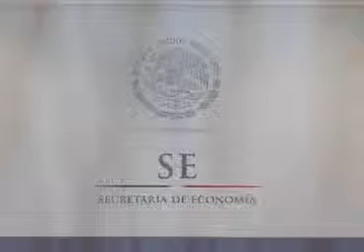Registra SE Tlaxcala generación de más de 2 mil empleos en nuevas empresas